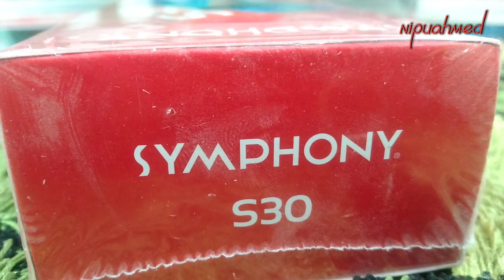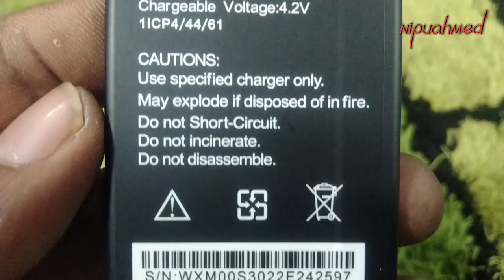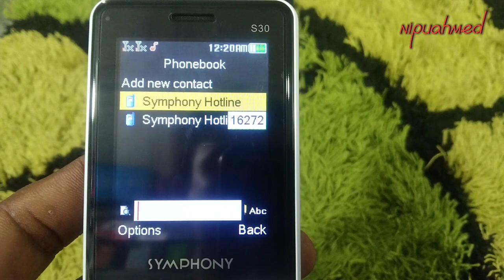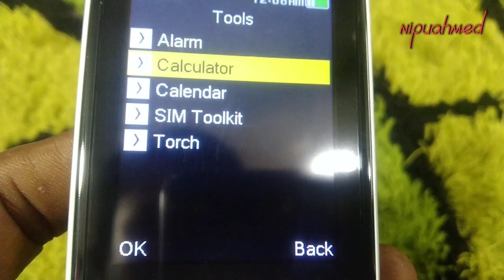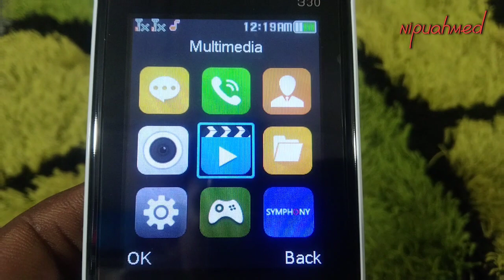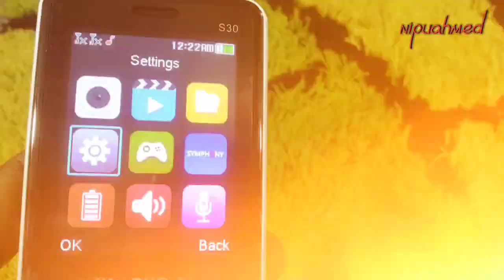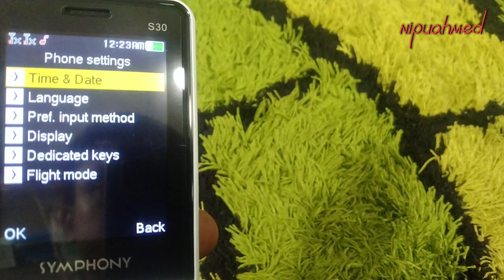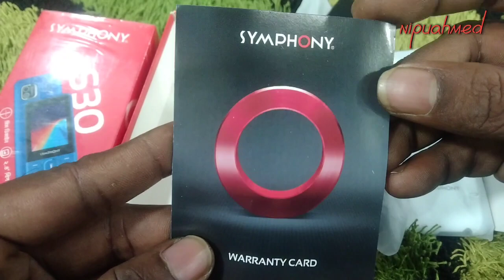SYMPHONY S30 UNBOXING | PREMIUM LOOKING FEATURE PHONE UNDER 1500 BDT 😱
Symphony S30 | Feature Phone | What are your thoughts on the S30 🤔⁉️

Symphony S30 voice change Unboxing Review Touchtube

Symphony S30 Full Review | New model slim design |

ফোনটির বর্তমান বাজার মূল্য ১৫০০ টাকার কাছাকাছি,
এতে থাকছে,
২.৪ ইঞ্চির ডিসপ্লে
১০০০ মিলি আম্পেয়ার ব্যাটারী
ব্যাটারী সেভার
ব্লুটুথ, জিপিআরএস সুবিধা
টর্চ
ক্যামেরা
এফএম রেডিও

xiaomi button phone
best button phone 2022 under
1500
2023

symphony s30, symphony s30 price in bangladesh, symphony s30 feature phone, symphony s30 review, symphony s30 unboxing, symphony s30 voice change, symphony s30 flash file, symphony s30 flash file without password, symphony s30 ringtone setting, symphony helio s30 price in bangladesh
Symphony S30 Full Review,symphony s30 price in bangladesh,Symphony S42,S30,Symphony S30 Full Review Nh Bd,Symphony New model S30,s30 full review and unboxing,Symphony S30 Nh Bd,Nh Bd,symphony s30,Symphony s30,SYMPHONY s30,s30,S30 symphony,

symphony s3
symphony hero 20
symphony t93
symphony d89
symphony d82
symphony m50
symphony 30
symphony feature phone
symphony l255
symphony 's 70
symphony helio s30 price in
bangladesh
symphony s30
symphony s30 price in
bangladesh
symphony s30 feature
phone
symphony s30 review
Symphony S30 Full Review,symphony s30 price in bangladesh,Symphony

ফোনটির ব্যাপারে কোনো জিজ্ঞাসা থাকলে আমাদের কমেন্ট বক্সে জানান। আমরা চেষ্টা করবো যত দ্রুত সম্ভব এ ব্যাপারে উত্তর দেয়ার